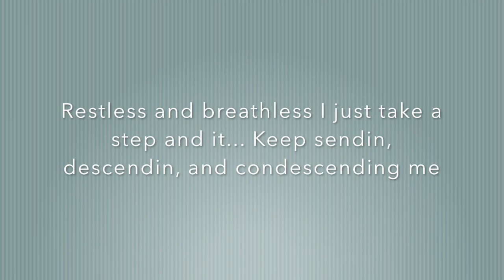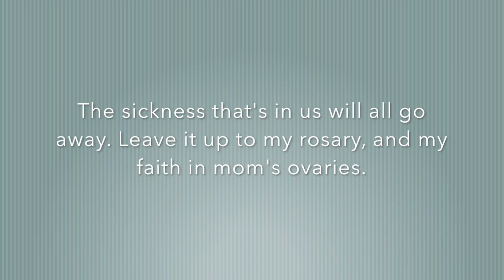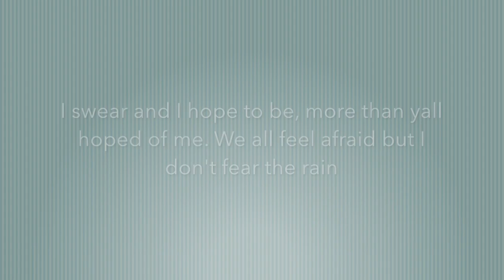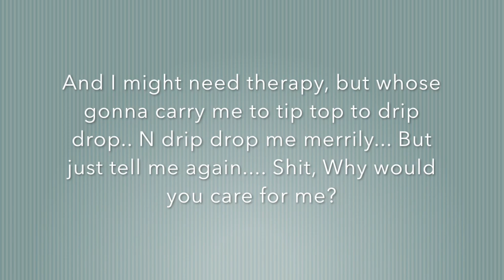Go Away (g-mix) - Mañacs (Prod. by SlowBeatz)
Different spin on my original with an oldies feel. Hope you all enjoy!

SC: Muskyninja28